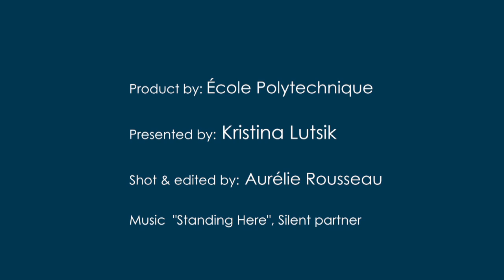Professor Dipankar Das Sarma interviewed for l'X on air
Professor Dipankar Das Sarma, Indian scientist and structural chemist, came at École Polytechnique to give a conference on the topic "Are chemical and physical pressures equivalent for tuning material properties?" This conference is part of CEFIPRA, Indo-French Centre for the Promotion of Advanced Research, seminars and workshops program.